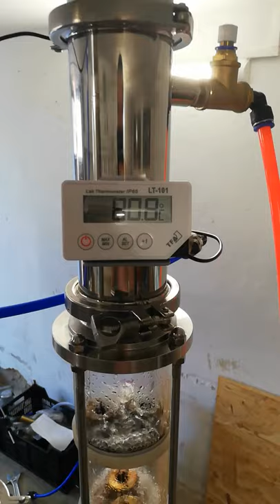Egylépcsős oszlopos pálinkafőző 6. - középpárlat gyűjtése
A videón a pálinkafőzés során a középpárlat gyűjtése látható közepes sebességgel, valamint az ilyenkor átfolyó hűtővíz mennyisége.

Az oszlop 3 szintes, 3"-os átmérőjű és szintenként 2 db StillDragon ProCap buboréksapkával van szerelve a gyári kínai kis sapkák helyett.